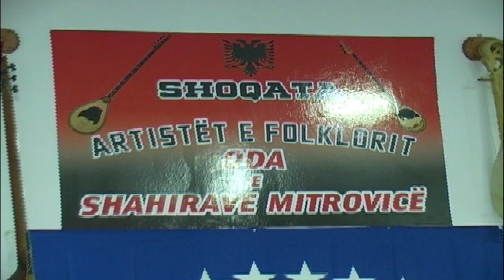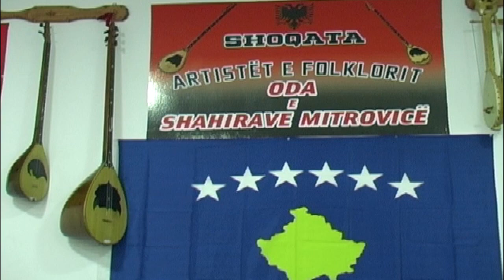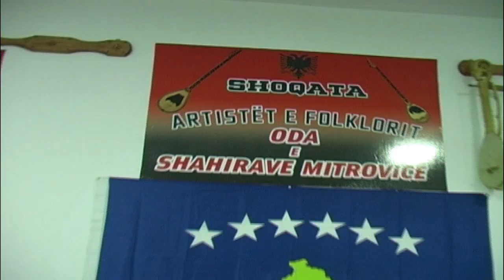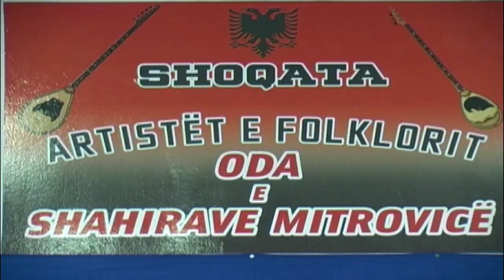Shoqata artistet e folklorit Oda e Shahirave Mitrovice